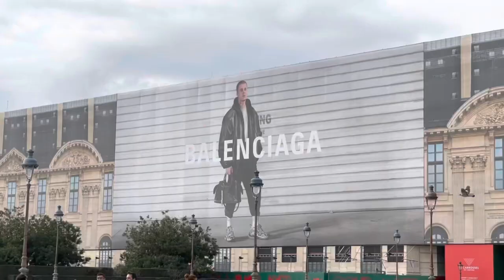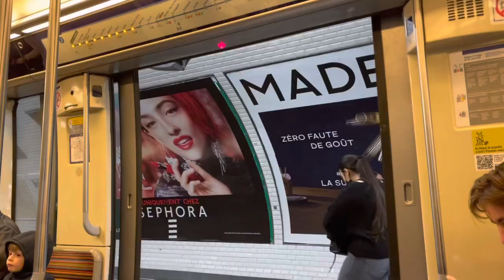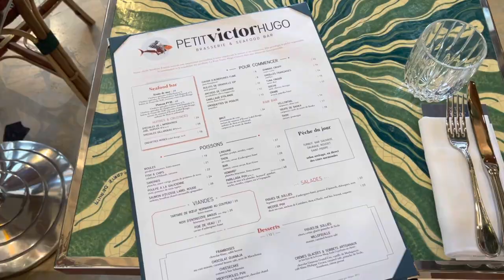Une journée avec moi à PARIS vlog 🍂| Samaritaine, Louvre, Le Petit Victor Hugo 🍽 (day with me)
SAAALUUUTT tout le monde J’espère que vous allez tous bien et que votre lundi s’est bien passé 🤎 ?

Je me lance sur YouTube parce que c’est trop my dream, mais j’avoue que j’ai beaucoup hésité avant de m’y mettre sérieusement à cause des haters 🙄 (en espérant quand même avoir un peu de gens qui m’aiment lol 🤭)

Sur ma chaîne il y aura de tout et n’importe quoi mais surtout ma petite life à Paris histoire de partager de bons moments ensemble :)

Aujourd’hui je vous emmène avec moi à Paris !

*ADRESSES*

➜ Samaritaine : 9 Rue de la Monnaie, 75001 Paris
➜ Petit Victor Hugo (PVH) : 143 Av. Victor Hugo, 75016 Paris